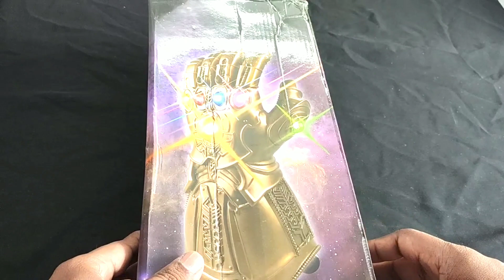Avengers infinity gauntlet breakdown Unboxing and review